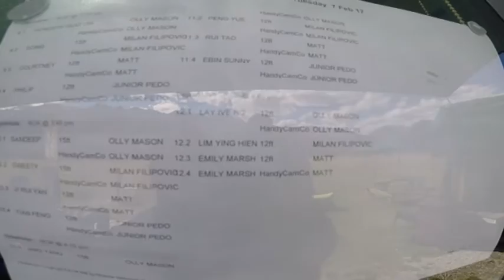Sky Diving New Zealand 2017